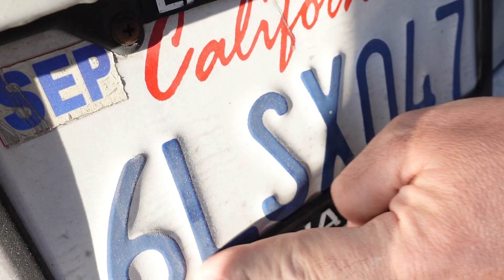[CASH BURNERS: EP. 03]: My new project car is a disaster..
We have WAY TOO MANY project cars (or not enough?) - who's asking!? One thing's for sure though, these projects are never-ending money pits. Introducing the new series, "CASH BURNERS" where we willingly burn our money into the ground for the love of these broken machines.

On episode three, we finally bit the bullet and picked up a new project car. I'm not really sure yet if this was a mistake or not since the car is a hot mess. Should I keep it or sell it?